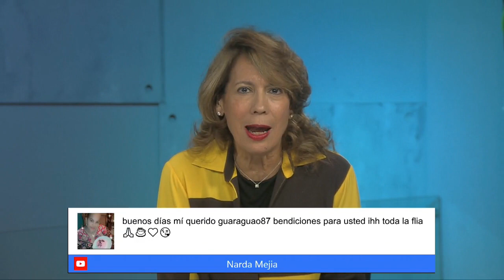ElDespertador: Debates por posible reelección de abinader